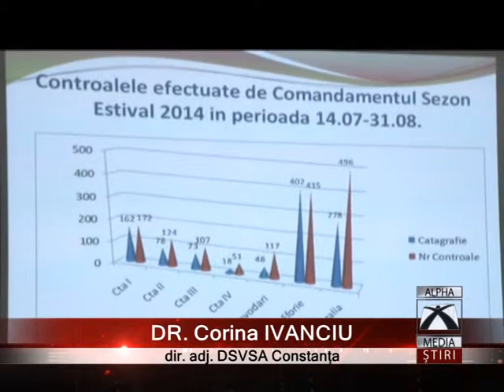FĂRĂ TOXIIFECŢII PE LITORAL